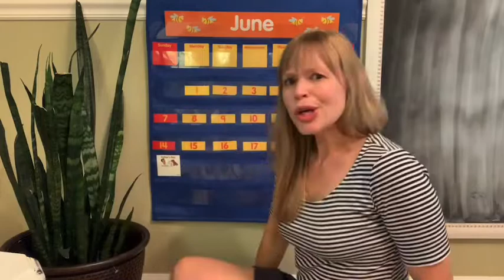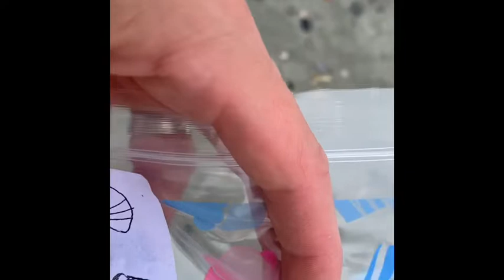Circle Time with Ms. Alexa! Preschool Montessori - Learn at Home - Thursday, June 18th 2020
Good Thursday morning! Today is Gardening Day and we are going on a “treasure” hunt! We’re taking some of our lesson out of the house today so please, join us on our trip to the beach to see what we collect in our treasure hunt bag.

If you want to be ready for my weekly activities, join my facebook group (link at the bottom of the page). I post a "shopping list" the weekend before each new week so you can be sure to have everything on hand!

Tune in every morning at a time that fits into your schedule. A new video will be uploaded by 6:30pm EST the day before so our friends across the globe can also watch in the morning. This weeks lesson and an activity for each day will be based on the information below:

Letter Sound of the Week - t
Continent of the Month - South America

Monday - Letter Sound Introduction
Tuesday - Art
Wednesday - Science Experiment
Thursday - Gardening
Friday - Music/Cooking/Yoga Storytelling

*These videos can be long for some children so, just pause and revisit later. Montessori teachings are developed to help your child gradually build up their concentration levels. The more your child becomes accustomed to doing Circle Time, the more their concentration level will increase.

Please join our Facebook community page for more Montessori inspiration and sharing your children's work. I also post the materials that we will be using for the week, the weekend before: